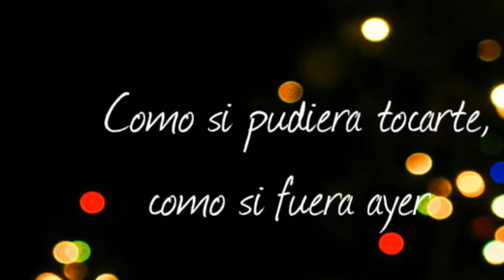All the Love Harry Styles Trailer Novela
Nuevo trailer, nueva novela

Solamente en Wattpad !!!